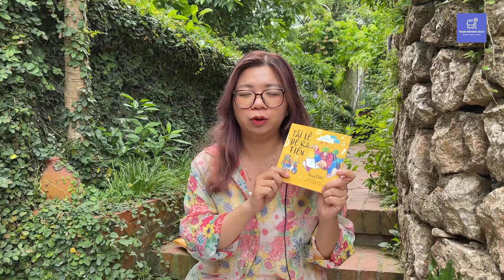[TOPLIST #8] TOP 3 SÁCH DÀNH CHO NHỮNG AI MUỐN THEO ĐUỔI NGHỀ FREELANCER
Freelance hay làm việc tự do là thuật ngữ chỉ những công việc mà bạn có thể làm chủ toàn bộ thời gian, không cần phải đến công sở chấm công trước và sau khi tan làm, không có sếp ngày ngày nhìn chằm chằm xem bạn có làm việc riêng trong giờ hay không, không có giờ giấc làm việc cố định… Tuy nhiên, công việc tự do cũng có những rào cản nhất nhất định mà bạn cần biết để chuẩn bị trước khi bắt đầu. Trạm review sách giới thiệu tới bạn 3 cuốn sách hay về nghề freelance để bạn có thể hiểu rõ hơn về công việc này.